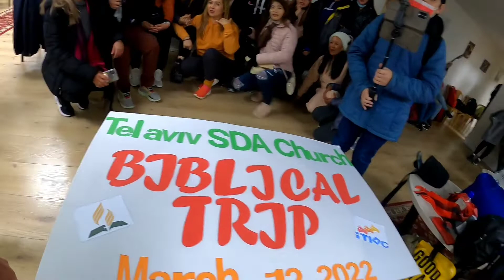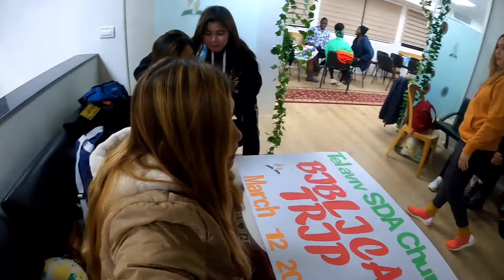TRAVEL TO MASADA AND BE AMAZED THE SNAKE ROAD DESERT 🇮🇱@zyenmiles6279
Travel to Masada is one of the Biblical trip of SDA church.

This video is one of the amazing place that you  need to visit here in Israel.

As a working here as Caregiver I am very Thankful that I real experienced in this amazing place to traveling  to Masada National  Park.